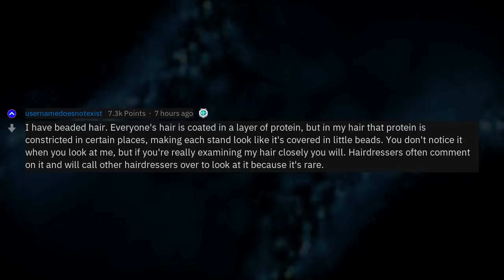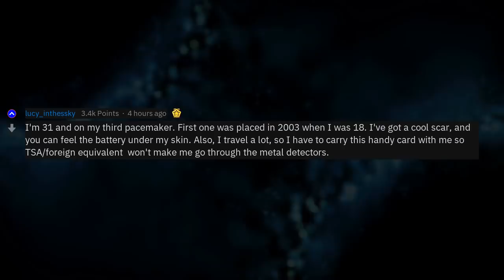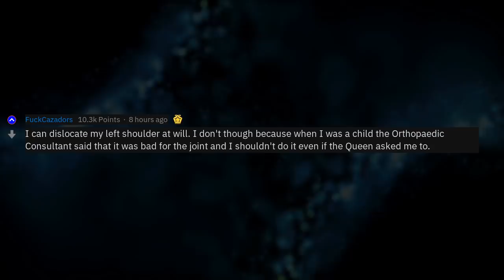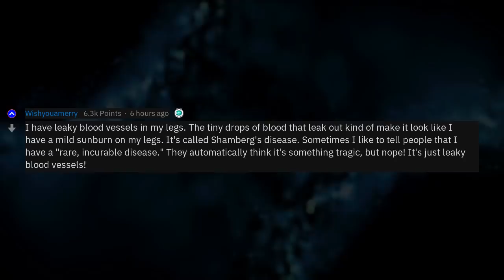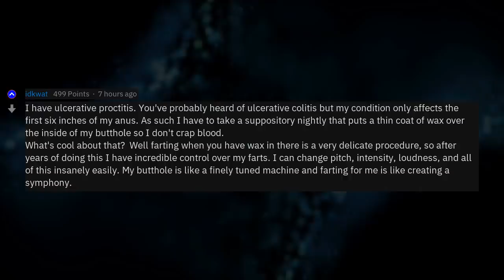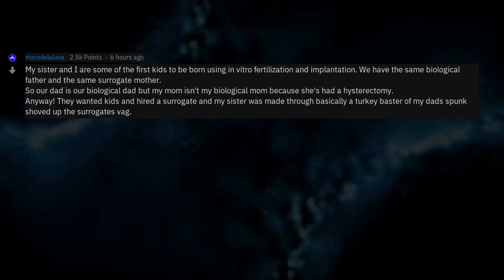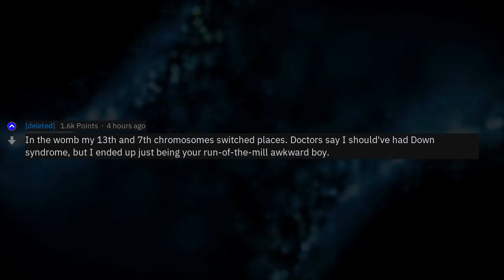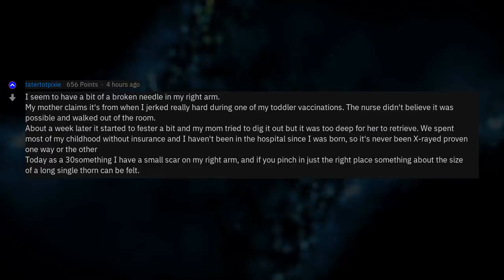What's Something Unique About Your Body? (r/AskReddit)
Fresh AskReddit Stories: [Serious] Hey Reddit, what's something medically cool/unique about your body? --- LIKE AND I WILL UPLOAD MORE REDDIT STORIES!